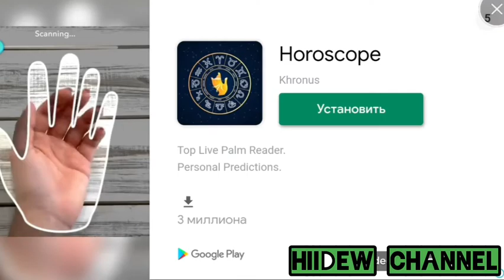One Level 2: Stickman Jailbreak Level 132-140 Walkthrough